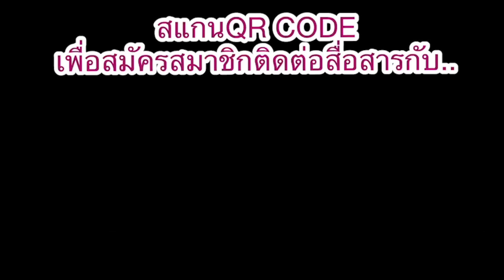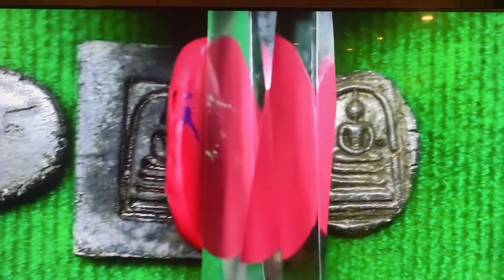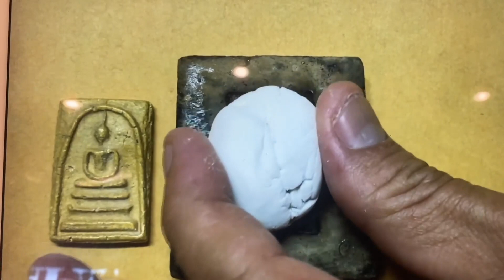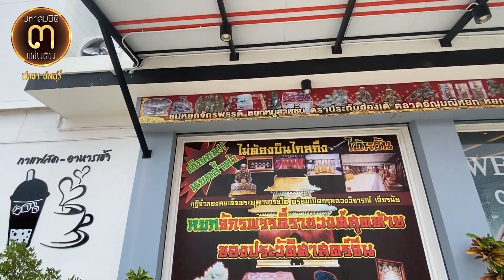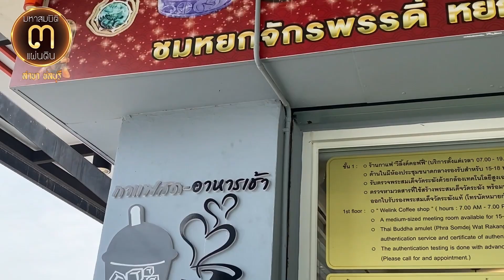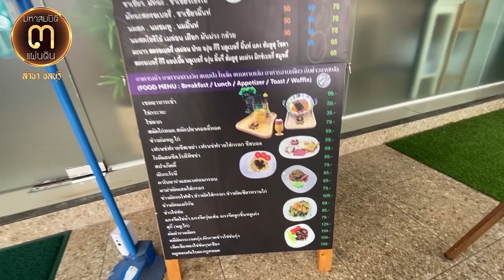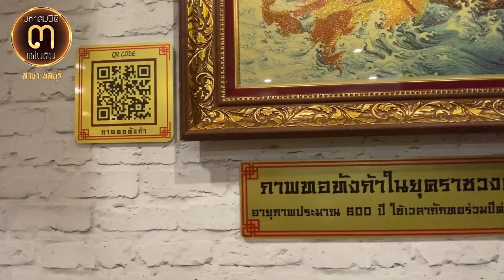ศึกษาสมเด็จให้ถึงแก่นแท้!!...แม่พิมพ์พระสมเด็จที่ใช้สร้างพระสมเด็จวัดระฆัง @ศูนย์มหาสมบัติฯ ชลบุรี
ศึกษาสมเด็จให้ถึงแก่นแท้!!...

แม่พิมพ์พระสมเด็จที่ใช้สร้างพระสมเด็จวัดระฆัง @ศูนย์มหาสมบัติฯ ชลบุรี